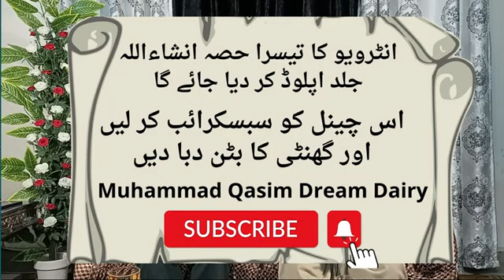Latest Interview Muhammad Qasim | Part 2 | Muhammad Qasim Divine Dreams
بسم الله والسلاة والسلام علي رسول الله السلام عليكم
I believe in Muhammad Qasim dreams that comes True from ALLAH and he has talked in dream with ALLAH more than 800 times and Prophet Muhammad (ﷺ) more than 500 times.His Dreams related to Geo Political, end times,Dajjal(The Fitna),Coming up Prophet Isa(Pbuh),Yajuj Majuj, Qiyamah.

Surely,He is the Only One ☝Alone God who Guide us. And If you Believe only Share it to Ummah.

Watch the Videos through these Channels-
AwaisNaseer( Official)
May Allah enter us Jannah
وعليكم السلام ورحمته الله وبركاته